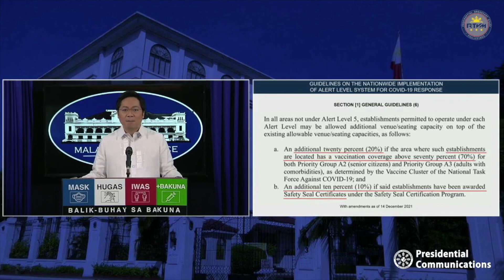Gov’t raises establishments’ capacity in areas with high COVID vax rate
The government has allowed establishments in areas under Alert Level 4 and below to increase their capacity by an additional 20%, as long as 70% of senior citizens and immunocompromised persons in these areas are vaccinated against COVID-19, Malacañang announces on Tuesday, February 15, 2022. Video by RTVM/kga